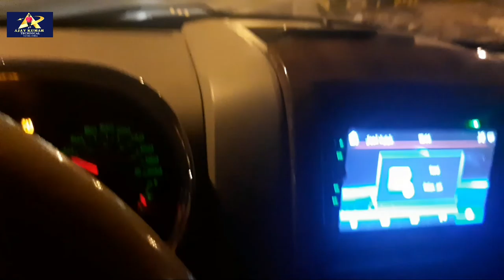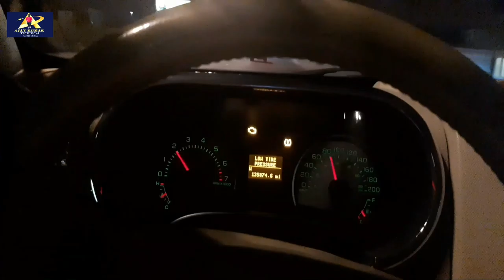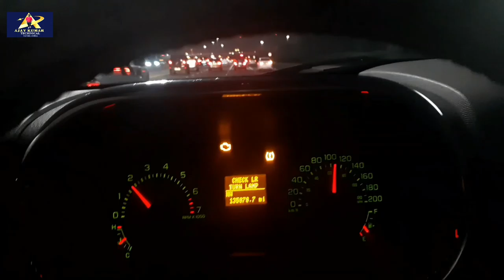Qurain to Surra from Kuwait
AjayKumartechnical Qurain to Surra
from Kuwait city